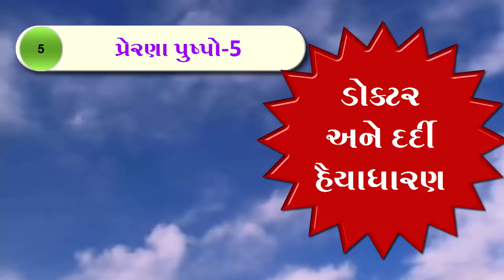PRERNA PUSHPO-5 BY-BHAVNAPARI ( પ્રેરણા પુષ્પો -મૂલ્ય શિક્ષણ )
નમસ્કાર મિત્રો